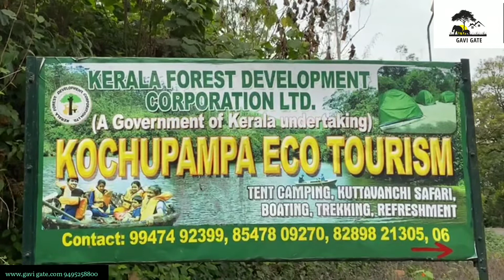Gavi - Kochupampa Boat Service ഗവി - കൊച്ചുപമ്പ ഇക്കോ ടൂറിസം ബോട്ട് സവാരി.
ഗവി റൂട്ടിലെ ബോട്ട് സവാരി മുൻ കൂട്ടി ബുക്ക് ചെയ്യാം. ഭക്ഷണവും റെഡി.9495284900 .മിതമായ നിരക്ക്. ഒരാളിനു 100 രൂപ ഫീസ്.അര മണിക്കൂർ പ്രകൃതിയെ തൊട്ടറിഞ്ഞ് യാത്ര.